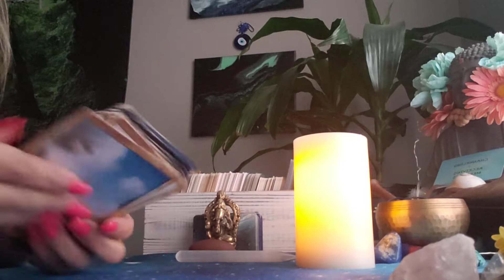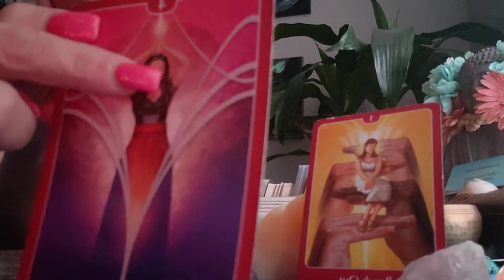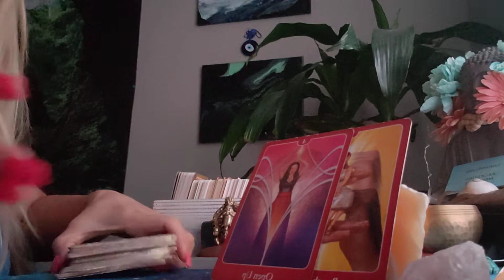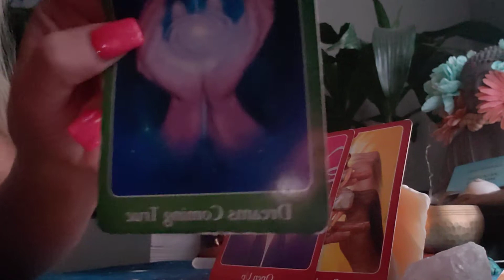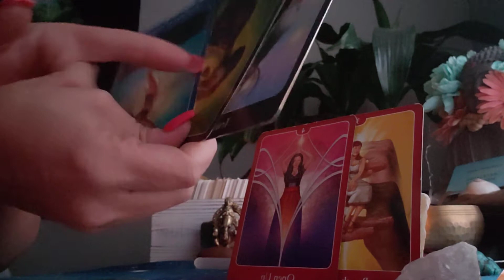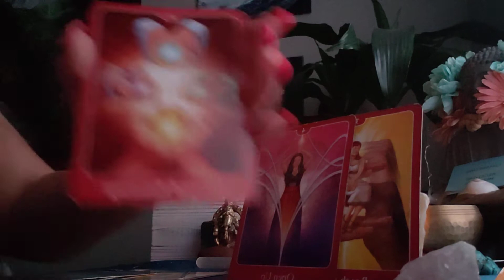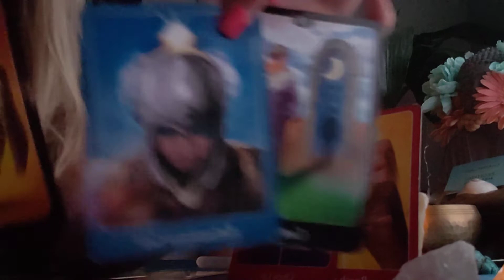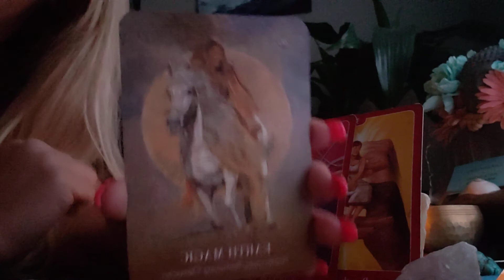Convo🗣 Between DM & DF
This reading can be seen as your inner df dm or a twinflame/divine soul connection.